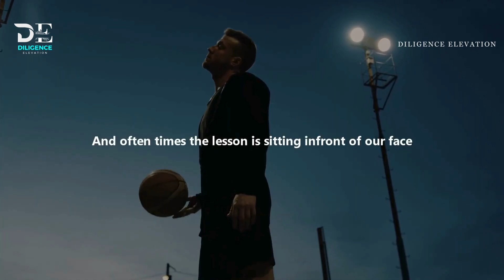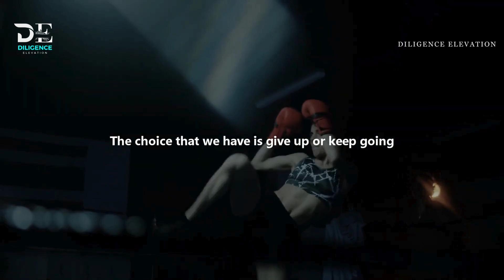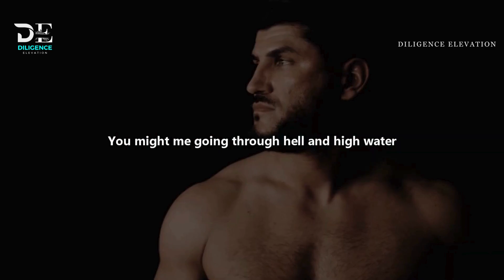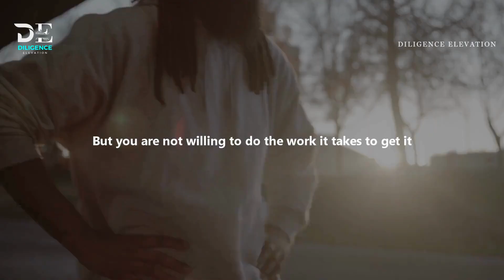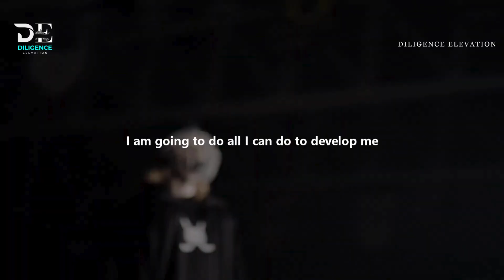CONTROL YOUR EMOTIONS - Best Motivational Speech.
Emotions are powerful, but you control them. Don't let anger, fear, or doubt dictate your actions. When challenges arise, pause, breathe, and respond with clarity. Master your emotions to make wise decisions and maintain focus. Harness your feelings to fuel your drive, not derail it. Remember, true strength lies in self-control. Stay calm, stay focused, and thrive.

Speech by: Jocko Willink, Les Brown, Arnold Schwarzenegger, Nick Vujicic, Mel Robbins, Joel Osteen, Billy Alsbrooks, Eric Thomas

Song: Victor Cooper - Last Hope
Video Link:    • Victor Cooper - Last Hope (Dramatic P...

1) This video has no negative impact on the original works
2) This video is also for teaching purposes
3) It is transformative in nature
4) I only used bits and pieces of the videos  to get point across where necessary

All images used in this video were taken from Stock footage websites such as FILMPAC, Storyblocks and ArtGrid.